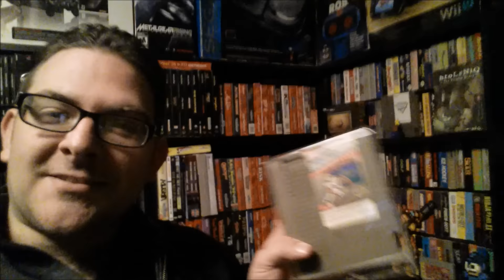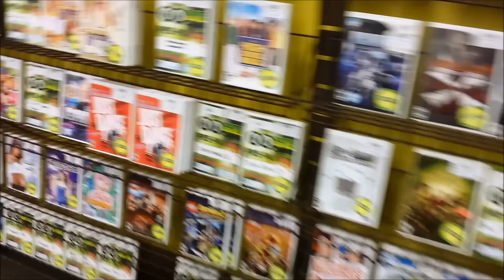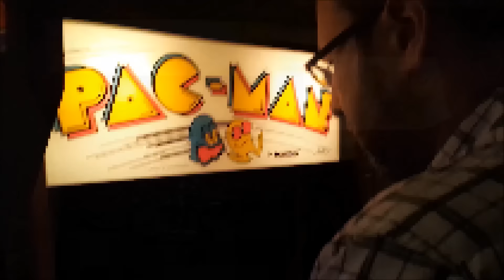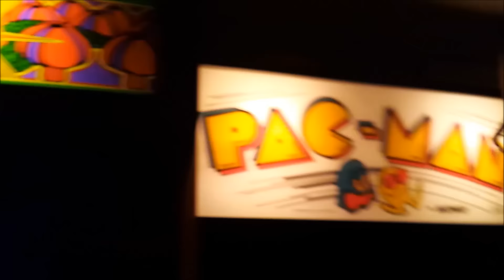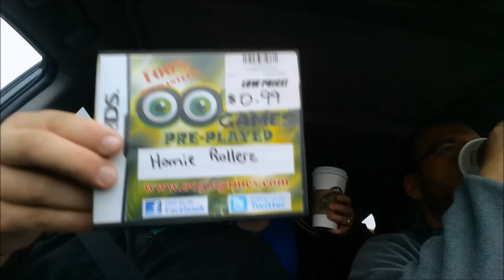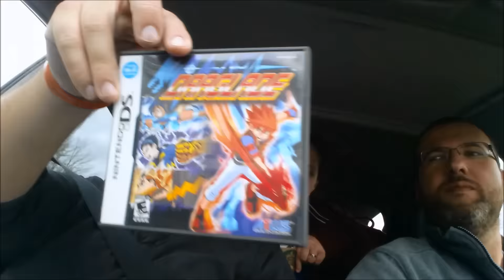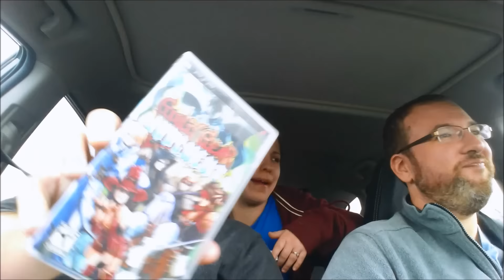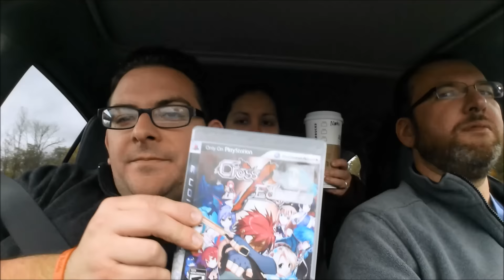Sprite Lovers Ep. 72- ROAD TRIP! Buffalloween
In this episode, Nate, Meg, and their good friend Mr. Sintastic head to Buffalo for some brief game hunting and a Halloween Party with the one and only Grimsie42!